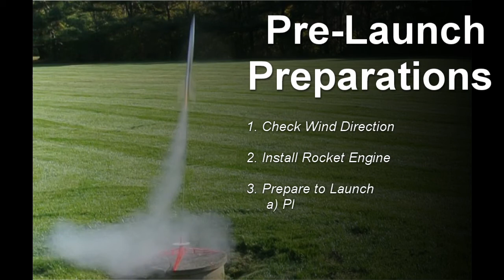Mason's Kindergarten Space Project